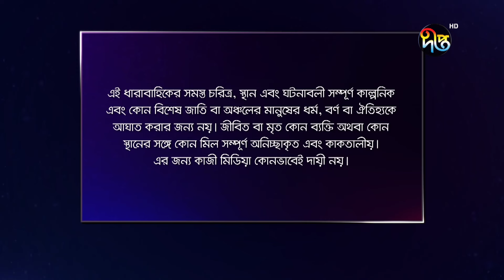Palki - পালকী | EP 579 | Bangla New Natok 2022 | Imtu Ratish | Deepto TV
Deepto TV address:
7/A/GA Tejgaon Industrial Area, Dhaka 1208, BANGLADESH